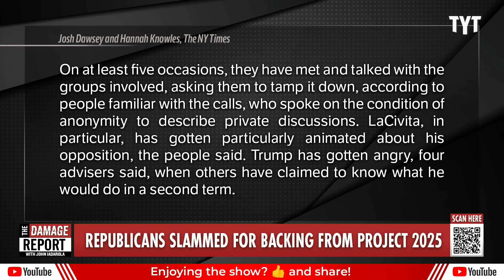Trump Team Gets News They've Been DREADING As Truth Social Con Unravels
Donald Trump's team's desperate attempt to distance Trump from the extremist platform of Project 2025 with an embarrassing Truth Social post claiming Trump has no idea what the group is, completely backfires and calls more attention to Trump's connection. John Iadarola and Sharon Reed break it down on The Damage Report.

Project 2025 would roll back protections for overtime pay — a longtime right-wing media priority

"Right-wing media have long railed against rules requiring corporations to pay overtime to workers for work done in excess of regular working hours. Project 2025 reflects this fixation, pushing for regulations and laws that would roll back overtime pay requirements. A survey has shown that this is wildly out of step with the sentiment of the American public.

Right-wing media have waged a long crusade against overtime pay while Democrats keep trying to expand legal guarantees

Media Matters has documented right-wing media complaints against overtime pay for over a decade."

240710__DR05Slammed